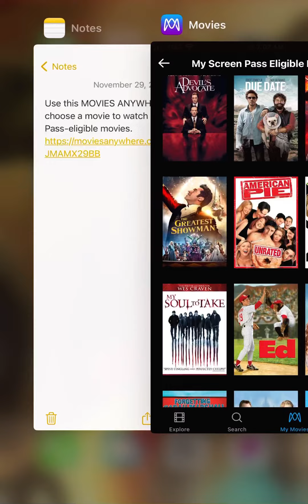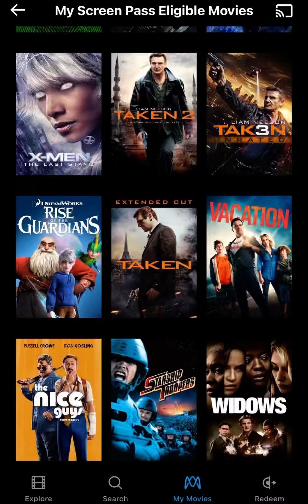free screen pass for moviesanywere. Plus 2 more in comments